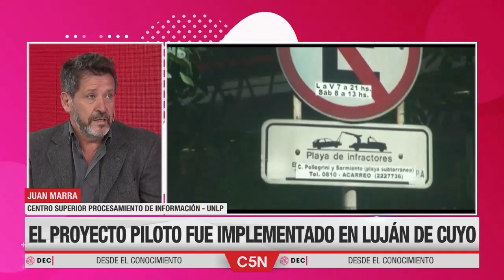Estacionar más fácil en las ciudades - Desde el Conocimiento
El director del Centro Superior para el Procesamiento de la Información de la UNLP, Juan Marra, nos visitó en C5N y explicó la app que ya funciona en Luján de Cuyo (Mendoza) para hacer más fácil estacionar en ciudades con sistemas de parking público.